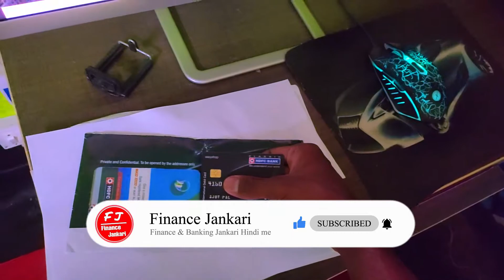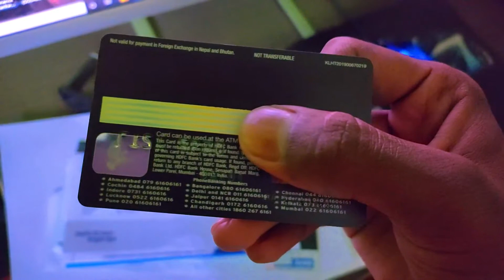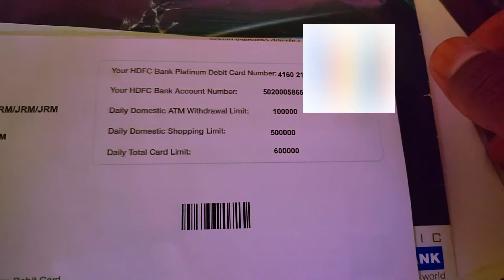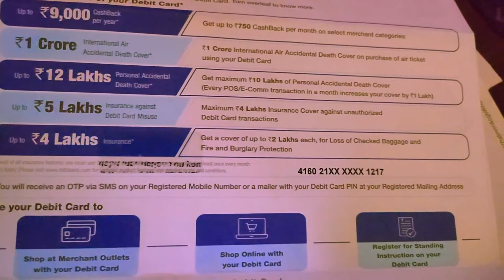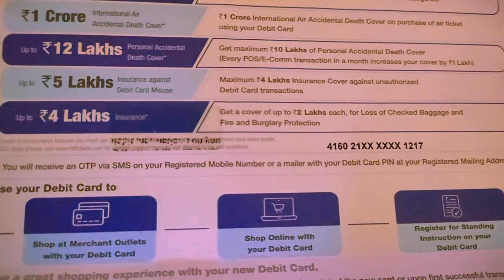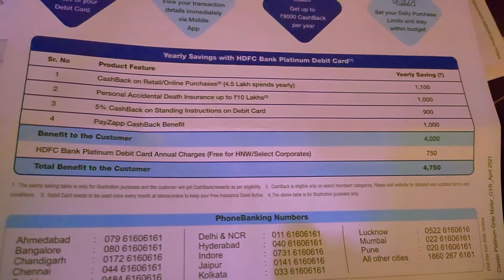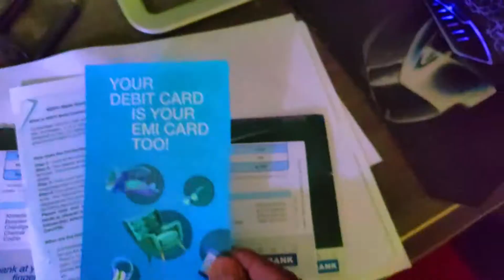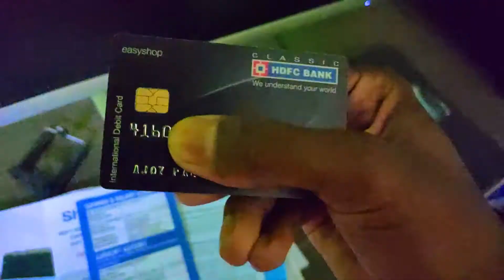HDFC EASYSHOP PLATINUM DEBIT CARD UNBOXING & REVIEW (हिंदी) | HDFC BANK PLATINUM DEBIT CARD BENEFITS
HDFC EASYSHOP PLATINUM DEBIT CARD UNBOXING & REVIEW (हिंदी) | HDFC BANK PLATINUM DEBIT CARD BENEFITS | FIONANCE JANKARI

🔥Topic Covered :-
What are the advantages of HDFC Platinum debit card?
What is the benefits of platinum debit card?
Who qualifies for a platinum debit card?
What is the annual charges of HDFC Platinum debit card?

◉ Video Editor - @real_ajoy 〖 ʏᴛ - ᴇᴅɪᴛɪɴɢ ᴛɪᴘs - ᴇᴛ 〗

🛑THIS VIDEO PROVIDE INFORMATION ONLY. KINDLY RESEARCH YOURSELF FIRST BEFORE INVESTING YOUR HARD-EARNED MONEY. WE ARE NOT LIABLE FOR ANY RISK/ PROFITS. THANKS!